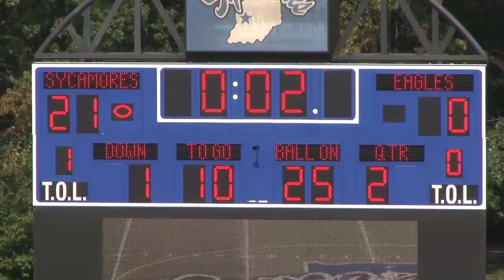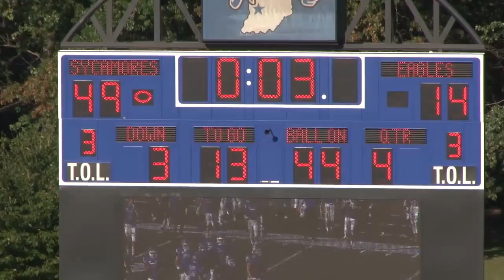Indiana State vs Tennessee Tech Highlights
Highlights from Indiana States win vs Tennessee Techs Golden Eagle football team on 09/06/14.